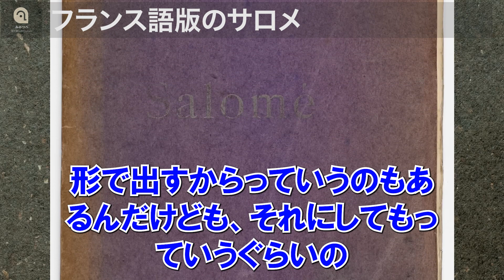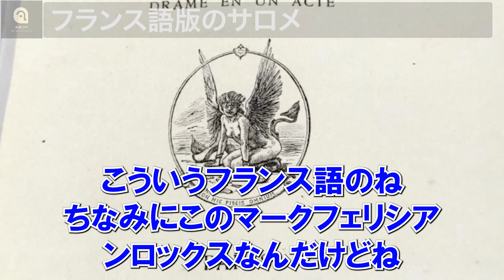【山田五郎】フランス語版のサロメ（切り抜き）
初版持ってます。